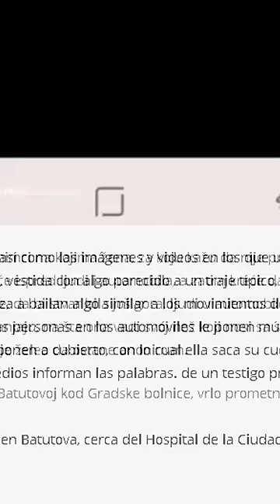COMO VENCER: LA ANCIANA QUE BAILA (BABA ZA ZVEZDARA)